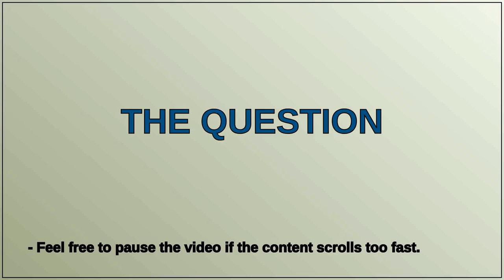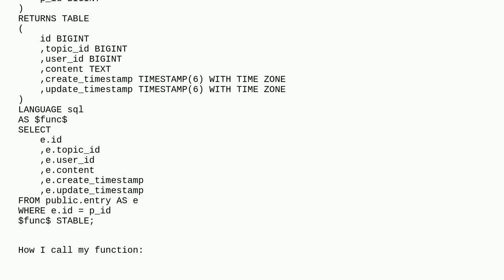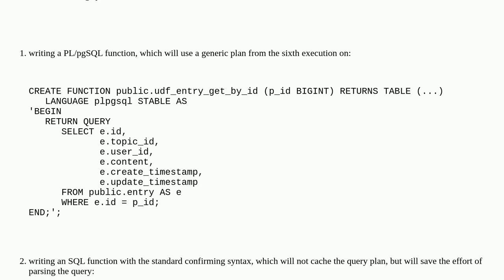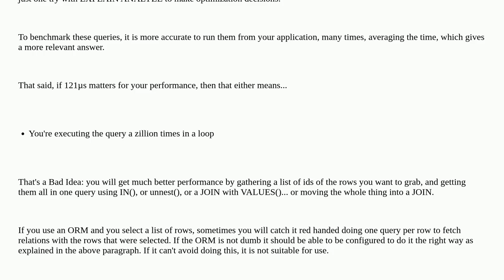Dba: Function performance is worse than raw query in PostgreSQL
Function performance is worse than raw query in PostgreSQL

A special thanks goes out to the community

  postgresql functions plpgsql performance